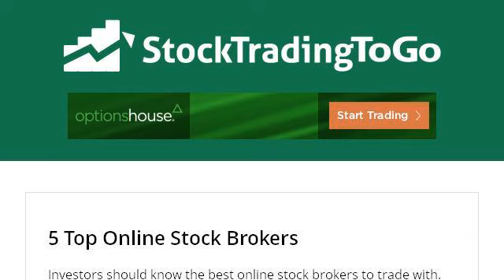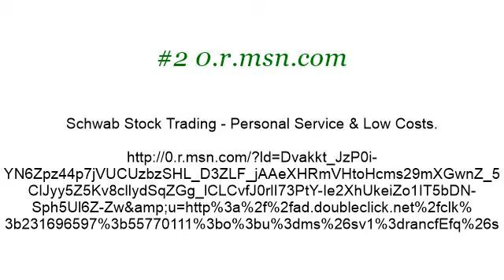How-To Compare Online Stock Trading Companies